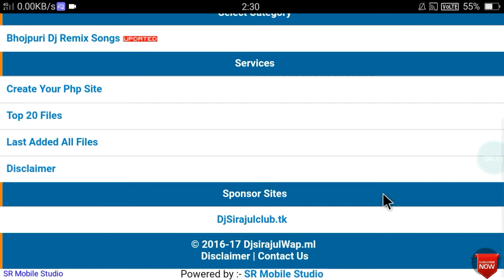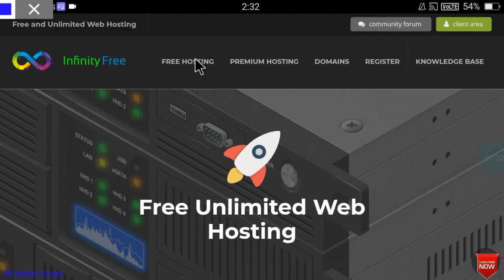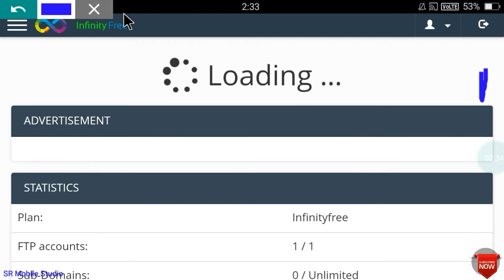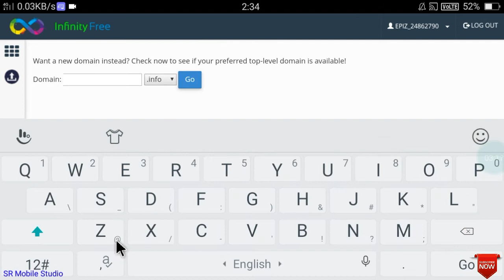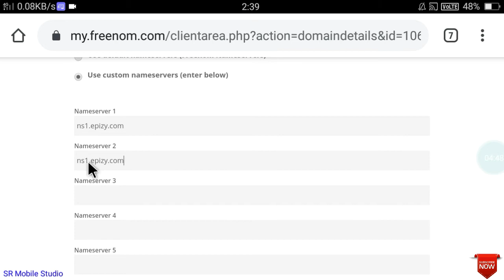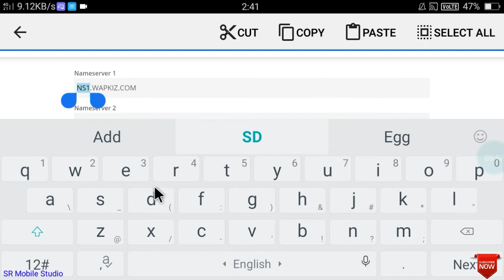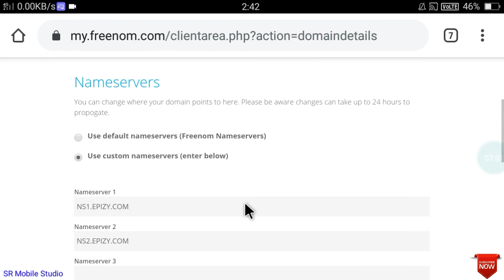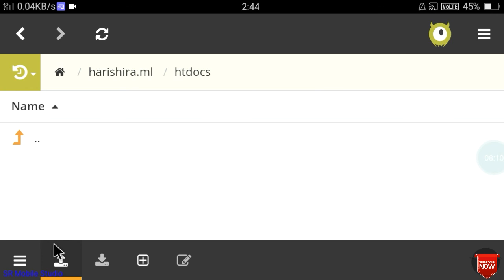How To make domain parking in php downloading site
Hi,
Dosto agar apko yha video accha lahi to video ko ek like karo, or agar ap mere channel pe naye Ho to subscribe karo.Or agar dosto apko koei bhi problem as raha hai to ap mujhe comment kar chakte hoo main apko reply dunga.

My Some Others Videos-

Dosto Main Is YouTube Channel Par Bohot Tips Batata Ho Jaise Ki website to Earning, Android Apps, Android games, WordPress blog, blogger website, News or bhi bohot kuch video upload karta hu.